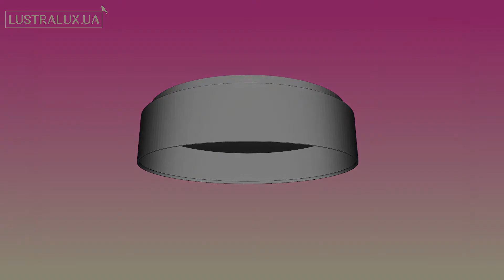Потолочный светодиодный светильник Eglo PASTERI 31593 - 3D-модель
Купить Потолочный светодиодный светильник Eglo PASTERI 31593

Обзор 3D-модели Потолочного светодиодного светильника серии PASTERI производства Eglo

Основные характеристики модели:
Количество и мощность ламп: 1x12Вт LED
Цвет: коричневый, серый/ никель
Материал: пластик/ металл
Высота: 75 мм.
Ширина: 320 мм.
Категория: Светодиодные светильники